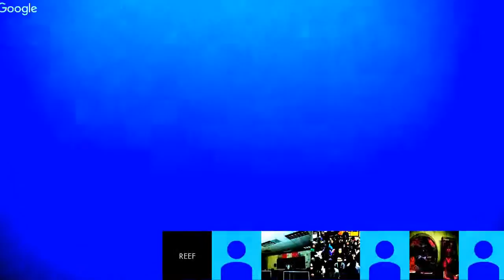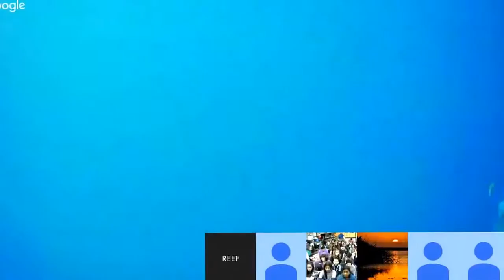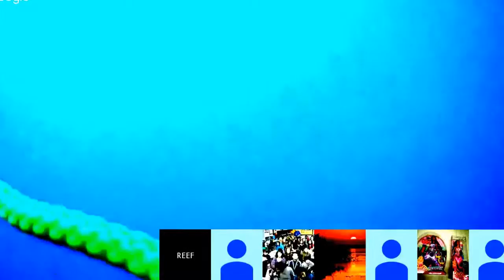Grouper Moon Project: Live Underwater Video Feed 1/27/16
The Grouper Education Program is the educational component to the Grouper Moon Project.  A joint effort between U.S.-based REEF and the Cayman Island's Department of Environment to help protect the critically endangered Nassau Grouper, an icon of the Caribbean.